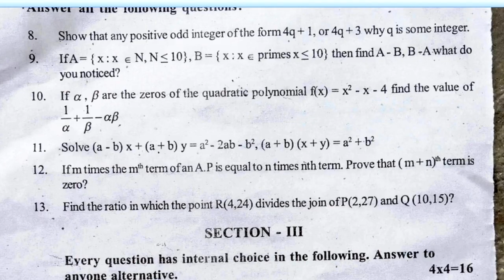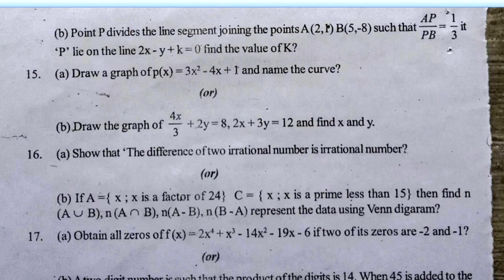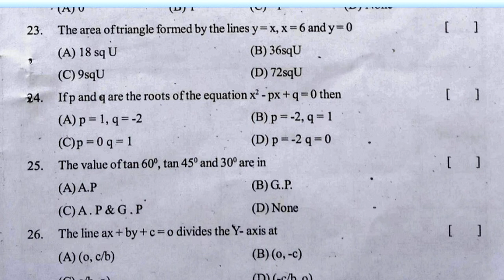sa1 maths paper class 10 | mathematics summative assessment 10th exam paper | x class sa1 paper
10th std maths assignment papers, 10th class maths sample paper, sa1 maths exam paper class 10,

& More.

6th class fa1 question paper english | 6th english fa1 model question paper | 6th english papers ts

8th class english fa1 question paper | 8th english fa1 model question paper | english paper for fa1

8th class sa1 english model paper | sa1 8th english question paper 2021| class test papers english

7th class english fa1 question paper | fa1 7th english question paper 2021 | ts english papers fa1

10th class sa1 question paper 2021 | 10th class guess questions | english summative exam paper 2021

10th class fa1 question paper 2021 biology | fa-1 exam questions class x biology | fa1 papers 2021

6th class fa-1 exam papers 2021 | 6th class fa1 question paper Physics 2021 | 6th Physics papers ts

6th class maths fa1 model question paper | 6th class fa1 question paper maths 2021 | ts maths papers